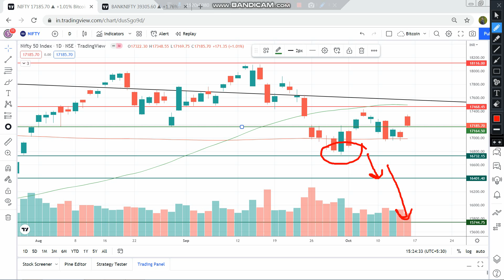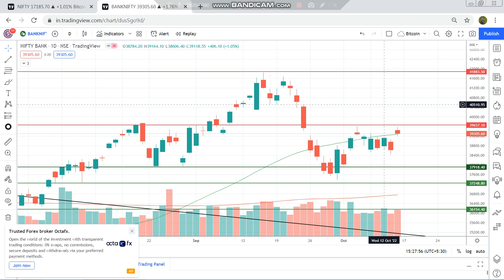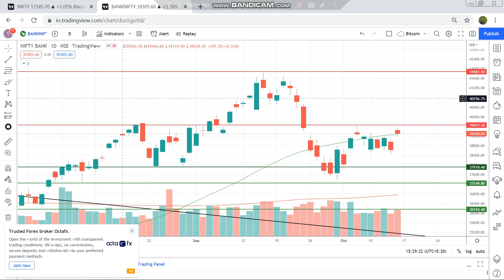Buy the Dip or Hold Cash !! What to do in market ??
Best Website for Shares Complete Analysis-